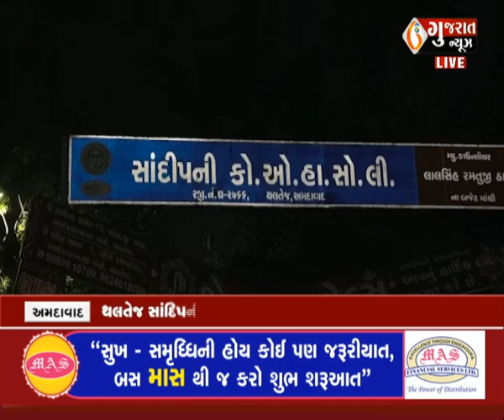અમદાવાદ : થલતેજ સાંદિપની સોસાયટી પાસે અકસ્માતની ઘટના । Gujaratnews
અમદાવાદ : થલતેજ સાંદિપની સોસાયટી પાસે અકસ્માતની ઘટના । Gujaratnews#આજનાતાજાગુજરાતીસમાચાર,